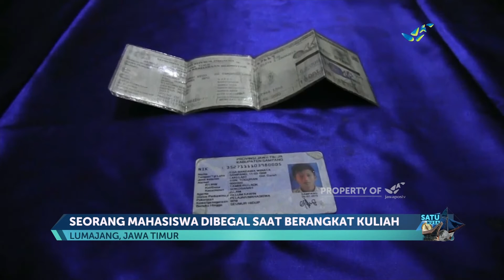Mahasiswa Jadi Korban Begal Motor Lumajang